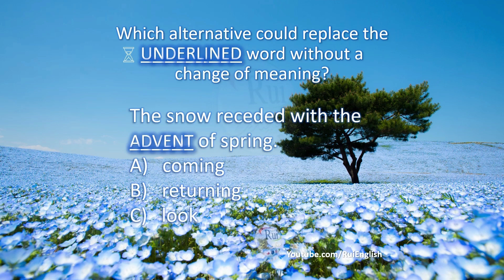Lesson: V14 Adding vocabulary with prefixes and roots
Learn and practice adding vocabulary with prefixes and roots